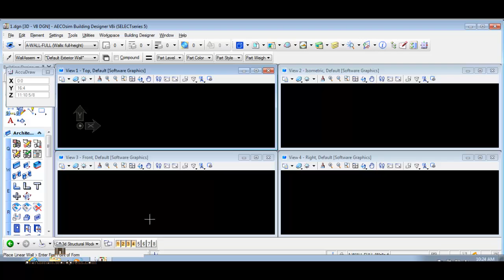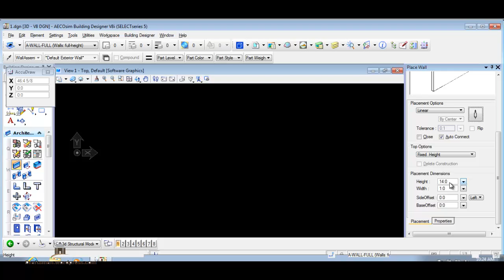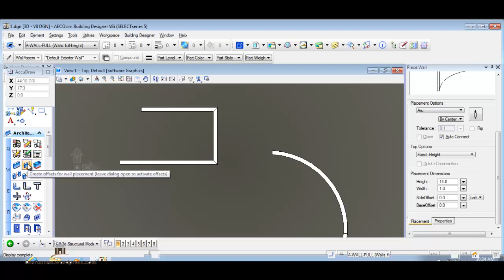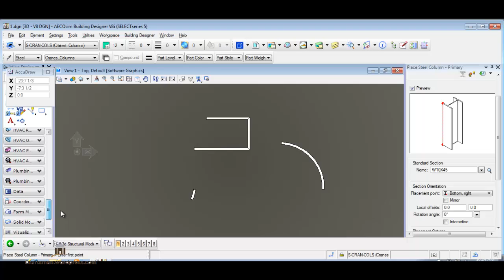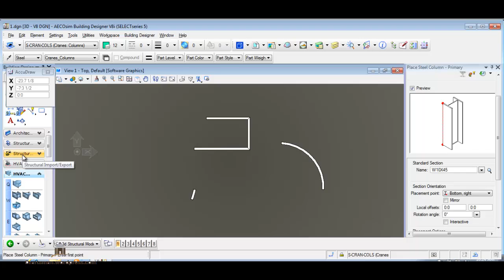AECOsim Building Designer 03 wall